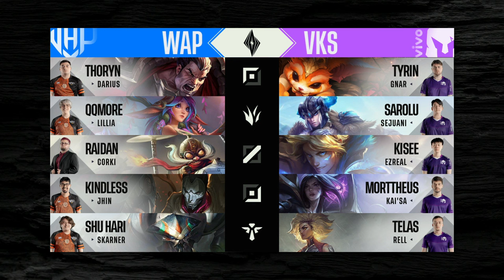WAP vs VKS AmericasChallengers 2024 | Día 3 | League of Legends